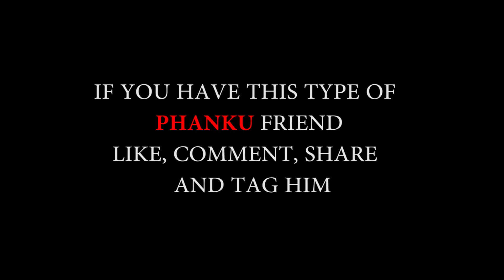Phanku Friend | Types Of Friends | Losers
Tag Your Phanku Friend jo lambi lambi chorta hai...or wo dosron ko ye btana chahta hai ky wo bhut rich hai or dosray us ky agay kuch naien hain. Apnay Iss Tarhan Ky Dost ko mention kren or is video ko share karen
Tag your this type of Friend

Social Links (Follows)